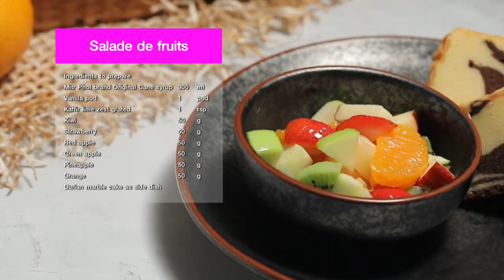รายการ Cooking Guru สลัดผลไม้ | EP.264 l (2/3)